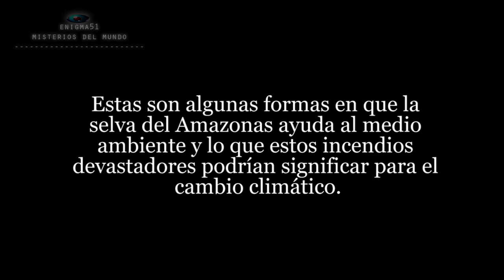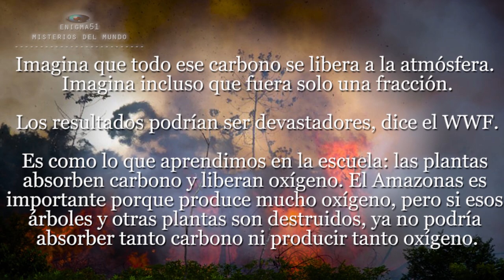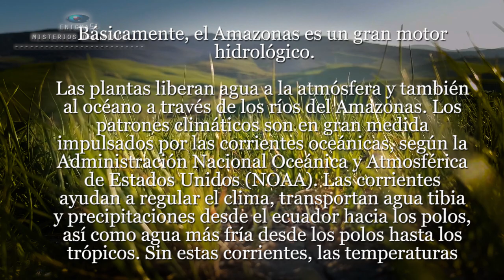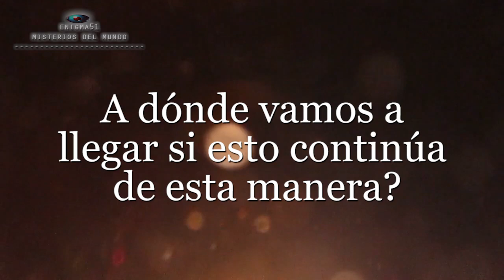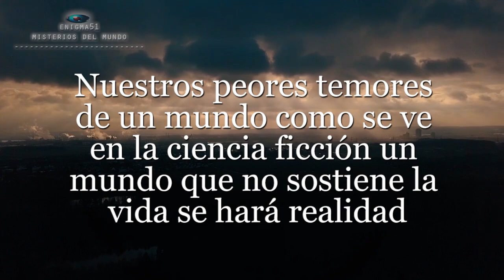El Amazonas, una maravilla ecológica en peligro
El Amazonas, una maravilla ecológica en peligro: esto es lo que eso significa para el medio ambiente
La selva del Amazonas es una maravilla ecológica.

La Amazonia arde desde principios del año. Los incendios de estos últimos días han alcanzado cifras récord desde que comenzó a medirse en 2013.